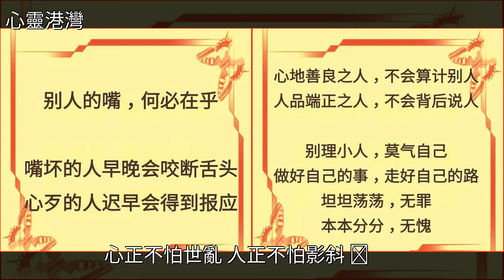別人的嘴，自己的路！寫得太好了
別人的嘴，自己的路！寫得太好了美文別人的嘴，自己的路！寫得太好了美文